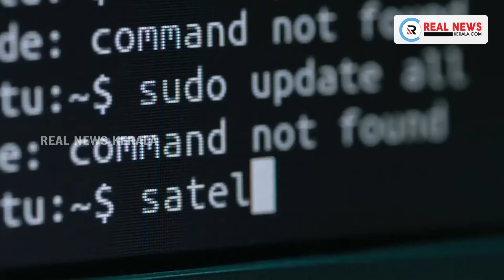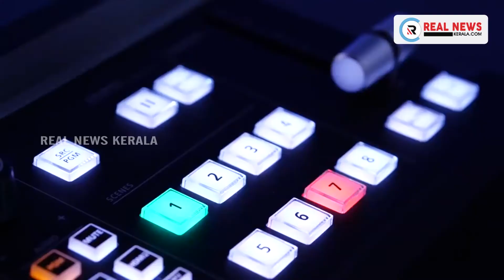നടന്‍ ടൊവിനോ തോമസിന് സിനിമാ ചിത്രീകരണത്തിനിടെ പരിക്കേറ്റു | Real News Kerala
നടന്‍ ടൊവിനോ തോമസിന് സിനിമാ ചിത്രീകരണത്തിനിടെ പരിക്കേറ്റു